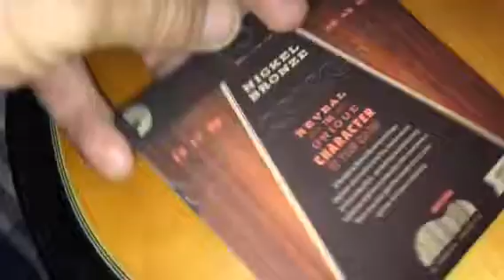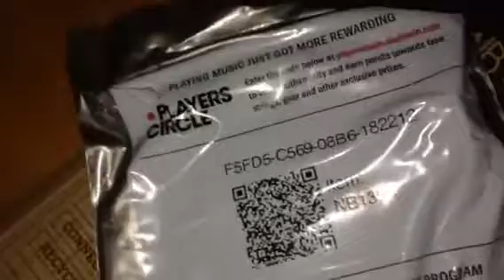D Addario 13 56